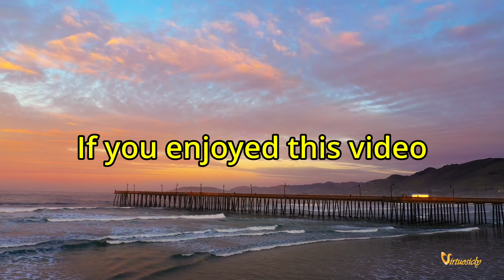Air On The G-String (Bach’s Orchestral Suite No. 3, Bwv 1068, 2. Air)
Johann Sebastian Bach's Orchestral Suite No. 3 in D Major, BWV 1068, especially the second movement known as "Air" or more popularly as "Air on the G-String," stands as a testament to Bach's profound ability to express emotion and depth within the Baroque musical form. Composed in the first half of the 18th century, around 1730, this piece exemplifies the elegance and grace of the Baroque period, encapsulating a serene and contemplative mood. The nickname "Air on the G-String" originated from August Wilhelmj's 19th-century arrangement of this piece for violin and piano, where the violin part was transposed so it could be played entirely on the G-string of the violin, lending an exceptionally warm tone to the performance.

The Air's simple yet profoundly moving melody, underpinned by a rich harmonic structure, creates an atmosphere of peaceful contemplation, making it one of Bach's most beloved and frequently performed pieces. Its timeless quality has allowed it to transcend its original orchestral suite context, becoming a staple in various settings from weddings to funerals, and serving as an inspirational piece for both classical music enthusiasts and performers alike. The piece's ability to evoke deep emotion while maintaining a sense of refined dignity is a hallmark of Bach's genius in marrying melody and harmony.

Orchestral Suite No. 3, Bwv 1068, 2. Air (“Air On The G-String”)
By: Lynne Publishing